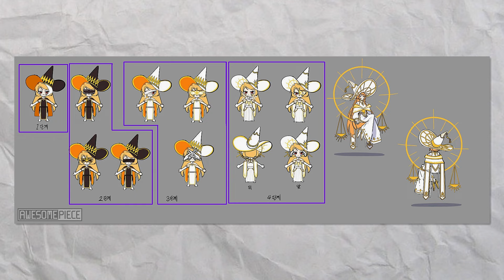좀비고 마법고 삭제된 초기 컨셉, 비하인드 모음!